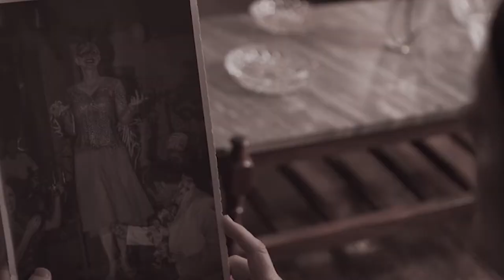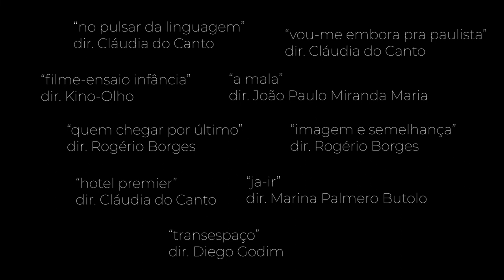cacaureel2022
Filmes por ordem de aparição:
"A Mala" - direção. João Paulo Miranda Maria / montagem. Cláudia do Canto
"Hotel Premier" - direção e montagem Cláudia do Canto
"Já-ir" - Direção Marina Palmero Butolo e montagem Cláudia do Canto
"Transespaço" - Direção Diego Godim e montagem Cláudia do Canto
"No Pulsar da Linguagem" - Direção e montagem Cláudia do Canto
"Imagem e Semelhança" - Direção Rogério Borges e Montagem Cláudia do Canto e Rogério Borges
Vou-me embora pra Paulista" - Direção e Montagem Cláudia do Canto
"Quem Chegar por último" - Direção Rogério Borges e Montagem Cláudia do Canto e Rogério Borges